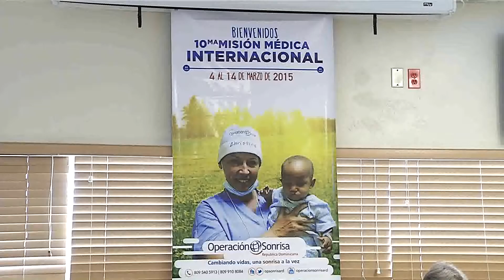OPERACIÓN SONRISA CAMBIA VIDA DECENAS NIÑOS DOMINICANOS